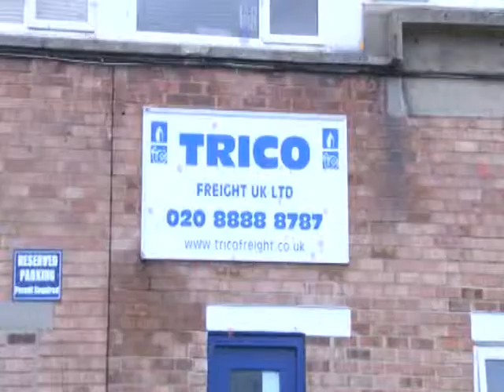TRICO FRIEGHT 12032015 V1